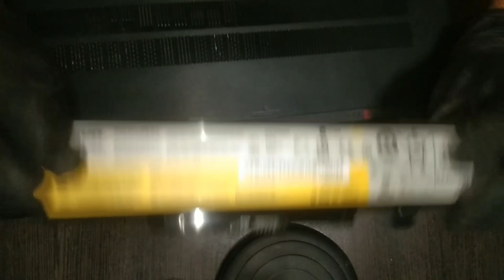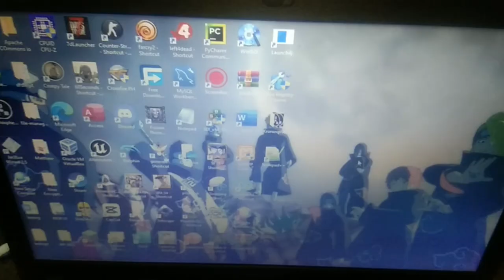RAM Upgrade | Cooling System Cleaning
💻 Ready to give your Lenovo G500 laptop a performance boost? Join me in this exciting vlog as I tackle two essential upgrades that will breathe new life into your device - Installing additional RAM and performing a thorough cleaning of the cooling system!

In this step-by-step guide, I'll walk you through the process of upgrading your laptop's RAM, unlocking the potential for smoother multitasking and faster overall performance. Learn the ins and outs of compatibility, installation, and how to ensure your system recognizes the new memory seamlessly.

But that's not all – we'll also dive into the heart of your laptop by cleaning the cooling system. Over time, dust and debris can accumulate, hindering your laptop's ability to dissipate heat efficiently. I'll show you how to safely disassemble your Lenovo G500, clean the cooling fans, and ensure optimal thermal performance.

Whether you're a tech enthusiast looking to upgrade your laptop or a Lenovo G500 user wanting to enhance performance, this vlog is packed with valuable insights and hands-on guidance. Discover the joy of a faster, cooler, and more responsive laptop experience!

Elevate your Lenovo G500 to new heights, and say hello to a faster, more efficient computing experience! 💻✨